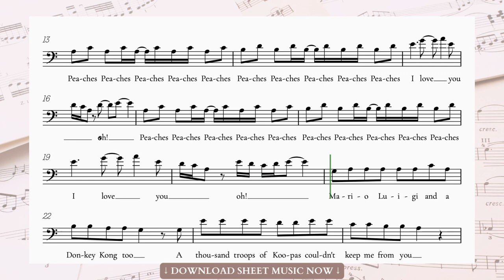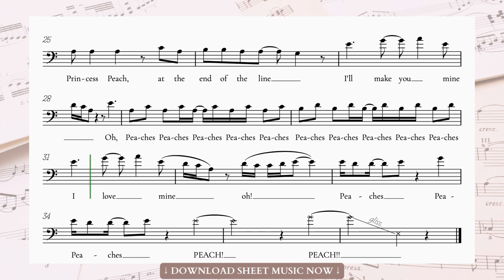🍑 🎶 BASSOON • Peaches from The Super Mario Bros movie | Bowser song • sheet music | Jack Black 🎬🐢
Hey! Are you a bassoon player who wants to learn how to play Peaches from The Super Mario Bros movie performed by Jack Black aka Bowser? Stay with us!

Peaches from The Super Mario Bros movie performed by Bowser (Jack Black) • bassoon easy intermediate sheet music

🎶 The Benzaiten Editions Arrangement
Get ready to groove with the iconic tune "Peaches" from the Super Mario Bros movie, performed by the one and only Jack Black! 🍑🎶 This catchy song is sure to bring a smile to your face and have you tapping your feet in no time.

I have arranged a simple yet beautiful version of this song that is perfect for those who like this awesome song.

With this arrangement of The Super Mario Bros Movie's Peaches, you'll be able to play this iconic melody with ease and grace. The simplified chords and melody make it easy to learn.

So whether you're looking to add a new piece to your repertoire or share the gift of music with others, our arrangement of Peaches is sure to inspire.

Now, here are a few fun facts about this delightful musical moment. Did you know that Jack Black, renowned for his infectious energy, was a perfect fit to bring this lively song to life? He injects his signature charm and humor into the performance, making it an absolute joy to watch.

"Peaches" is a playful and upbeat song that captures the essence of the beloved Super Mario Bros franchise. The lyrics are cleverly crafted, filled with references to the game and its characters. It's a true celebration of the iconic Princess Peach and the adventures of Mario and Luigi in the Mushroom Kingdom.

Whether you're a longtime fan of the Super Mario Bros series or just discovering its magic, Jack Black's rendition of "Peaches" is a must-watch. So, gather your friends, turn up the volume, and get ready to dance along with this infectious and delightful musical number!

🍑🎵 Let's dive into the world of "Peaches" with Jack Black and experience the Super Mario Bros magic like never before! 🎮🎉